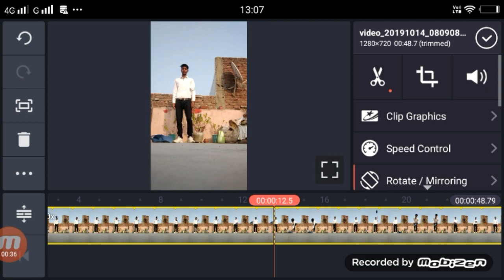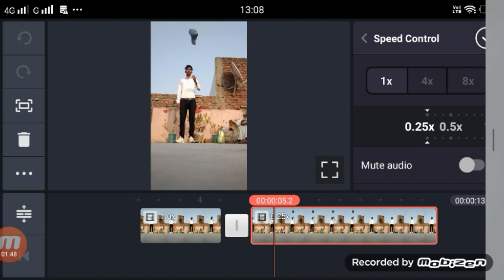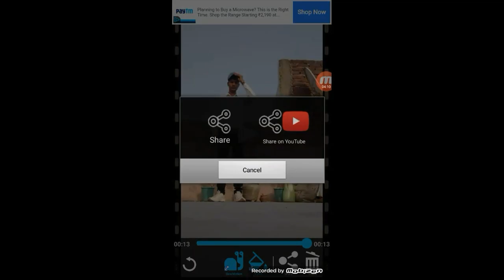how to make reverse Cap video on Tiktok | new trend cap reverse video on Tiktok | slow motion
Apps

►your question